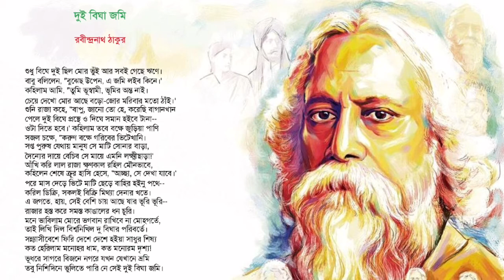dui bigha jomi . rabindra nath thakur. due bigha jomi kobita path . kobita . rabindranathkobita